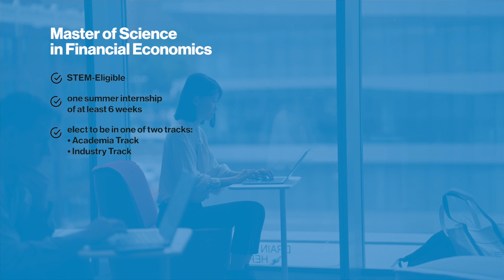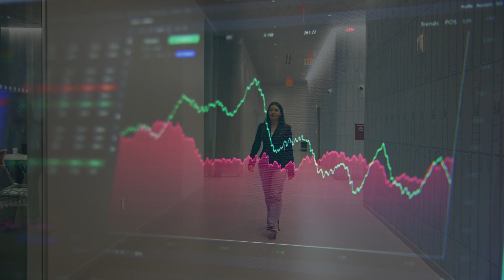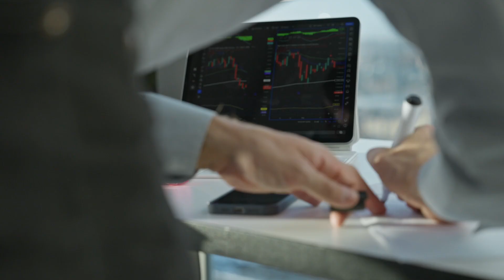Columbia Business School – Master of Science in Financial Economics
The Master of Science in Financial Economics is a two academic year STEM eligible master’s degree program offered by the Finance Division of Columbia Business School.  The program provides academically distinguished and industry-oriented students the opportunity to obtain a rigorous, graduate-level finance acumen.